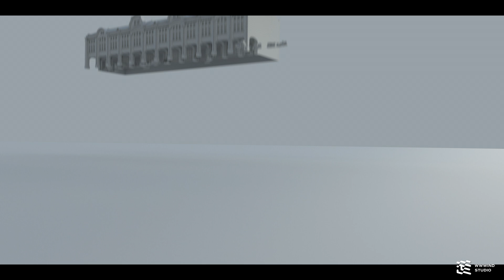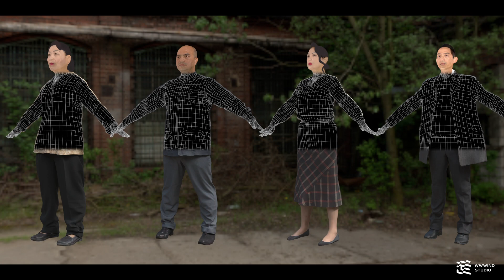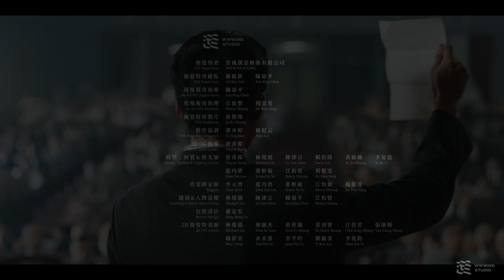影集《商魂》 Trade War 視效幕後 VFX Showreel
罡風製作𝞝 💰《商魂》𝕋ℝ𝔸𝔻𝔼 𝕎𝔸ℝ 💰 Breakdown 霸氣登場‼️

《商魂》2024 台灣商戰「歷史劇的當代性」重磅鉅作 💣
熱騰騰完結篇收視、聲量奪冠持續延燒ing　🔥🔥🔥
引領觀眾重返1950年代的台灣，聚焦描繪台灣第一代實業家”林燈”
商場上爭奪的權鬥劇集，掀起驚心動魄經營權大戰過程。

罡風這次很榮幸與製作人高瑞陽、導演洪子鵬合作高品質原創影集《商魂》，團隊在特效製作中打造日治時代精緻華美超高規格還原年代場景，
背景設定為1950年代，視校從前期開發實際考察現有復古建築物，並用3D建模真實的還原建築的樣貌，細膩建立經典重頭戲福華樓的考究至各式圓頂建築、戲院、松花大旅社、角間，
除了大量的建築體外，也建製當年街上常看到的燈具、車輛、攤販，增加街道場景LAYOUT的豐富性，原拍攝的街道背景為藍幕，將街道延伸成深遠的街區，
場景建立完成後加上相對應的ＣＧ群眾人物，運用 3D 掃描技術，掃描製作多達 50 幾位的氛圍演員，利用造型差異，讓它們自然融入劇情情境中，
例如戲院前車禍畫面，延伸戲院的建築與街道，以及分開拍攝的車輛素材合成加上大量的圍觀群眾；另一個劇中拍攝股東大會的場景，大量使用CG群眾，
因拍攝鏡頭畫面不同，在燈光佈置上也須考就現場光感，使CG人物更加融入畫面使整體會議的熱鬧參與感提升，除了場景建立與群眾模擬，
配合劇情適時加入雨天、霧氣、樹林，自然氛圍視效的運用都會讓氛圍提升，以寫實的特效技術搭配細膩講究的美術設計與服裝造型，
觀眾透過角色、場景、去理解這個時代，不可或缺各個視效細節，一起感受Breakdown的用心製吧！！！！

𝞝 Title sequence & Visual Effects Credit
Directed by : 洪子鵬 Zipeng Hong
Visual Effects : 罡風創意映像有限公司 wwwind studio
VFX Supervisor : 嚴振欽 ArChin Yen  陳晏平 Yen Ping Chen
On-set VFX Supervisors : 陳晏平 Yen Ping Chen
On-Set VFX Assistant : 江怡賢 Henry Chiang  楊絜雯 Jie Wen Yang
VFX Producers : 黃俊瑋 Jacky Huang
VFX Project Coodinators : 郭亦婷 Yi Ting Kuo  賴紀云 Amy Lai
3D CG Team Leader : 曾彥偉 Wayne Tseng
Model,  Texture & Lighting Artists :
曾彥偉 Wayne Tseng  林璟鴻 Michael Lin  陳律言 Lu Yen Chen
賴伯隆 Larry Lai  黃榆珈 Yu Jia Huang  李易儒 Yi Ru Li  藍巧欣 Qiao Xin Lan
葉軒瑜 Syuan Yu Ye  江怡賢 Henry Chiang  楊絜雯 Jie Wen Yang
Riggers :
李元齊 Yuan Qi Li  藍巧欣 Qiao Xin Lan  葉軒瑜 Syuan Yu Ye
江怡賢 Henry Chiang  楊絜雯 Jie Wen Yang
Tracking & Match Move Artists :
林璟鴻 Michael Lin  陳律言 Lu Yen Chen
陳晏平 Yen Ping Chen  江怡賢 Henry Chiang
Motion Graphic Designer : 盧定宏 Ding Hong Lu
2D VFX Artists :
林璟鴻 Michael Lin  廖顯杰 Xian Jie Liao  余采霈 Pei Yu Tsai
黃羽賢 Yu Hsien Huang  江佳芳 Chia Fang Chiang  張勛翔 Xun Xiang Zhang
楊舒宜 Shu I Yang  黃欣儀 Hsin Yi  Huang  李芊吟 Qian Yin Li
劉鎰柔 Yi Rou Liu  李兆鈞 Zhao Jun Li